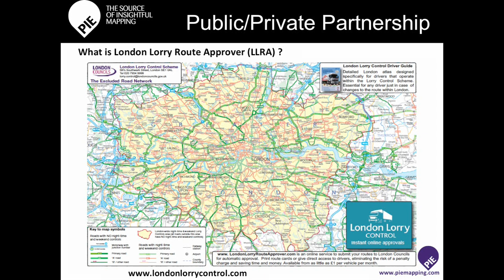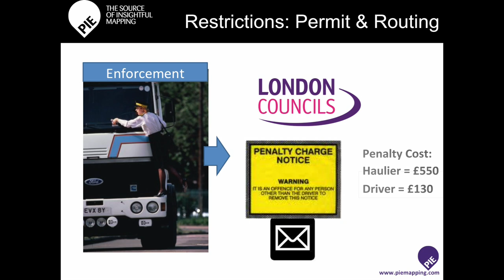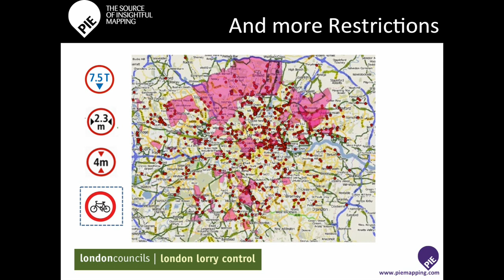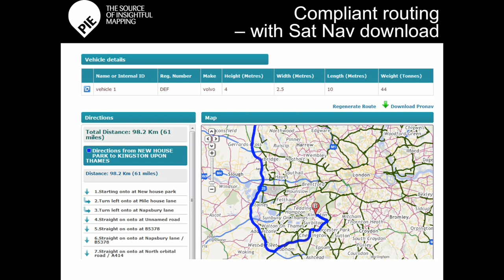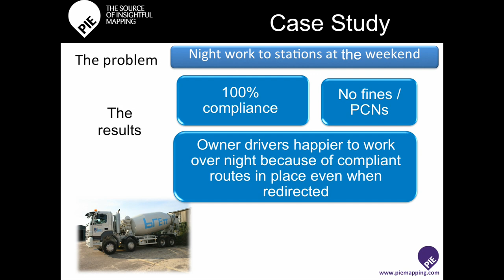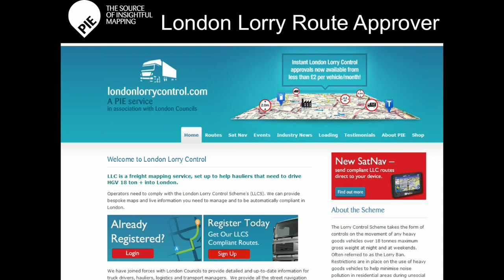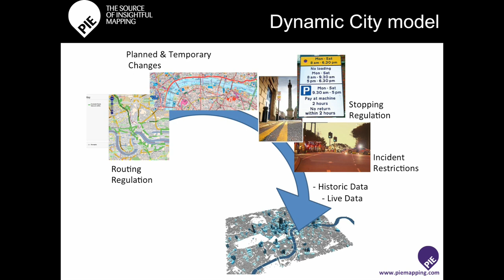London Lorry Route Approver: London's first night-time commercial HGV compliant routing service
Freddie Talberg (Pie Mapping)